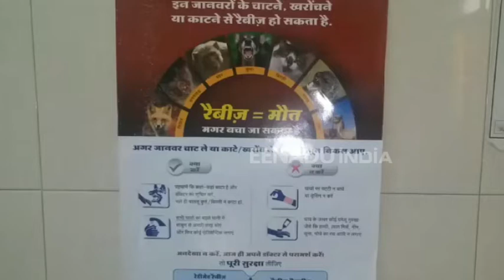20 दिन से भटक रहे डॉग-मंकी बाइट के मरीज...कह रहे प्लीज 'डोंट बाइट'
आगरा : ताजनगरी में आतंकी बंदर और आवारा डॉग लोगों को अपना शिकार बना रहे हैं. हाल ही में सोमवार को रुनकता कस्बे में 12 दिन के मासूम की आदमखोर बंदर ने हत्या कर दी थी. वहीं जिला अस्पताल में लापरवाह अधिकारियों की वजह से आवारा डॉग और मंकी बाइट के मरीज भटकने को मजबूर हैं.